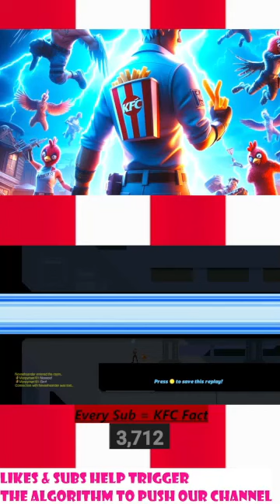Speed Runners 3/0